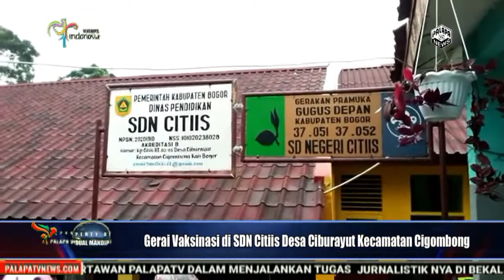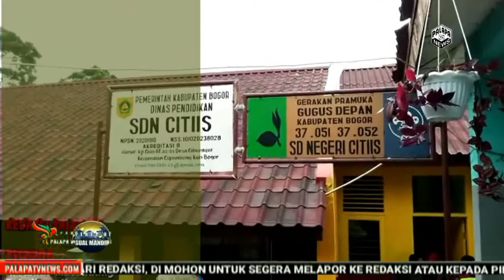Gerai Vaksinasi di SDN Citiis Desa Ciburayut Kecamatan Cigombong